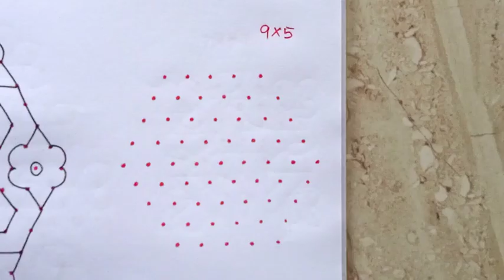புள்ளி கோலங்கள். Easy dot kolam designs for beginners. Easy rangoli. Easy Dot kolam/muggulu/ rangoli